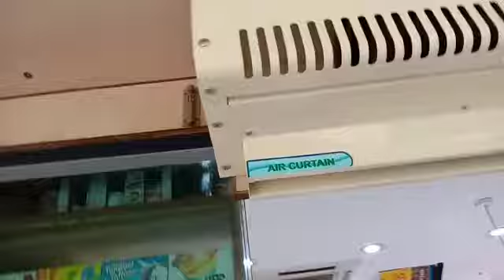Air curtain high speed air volocity 25m/s